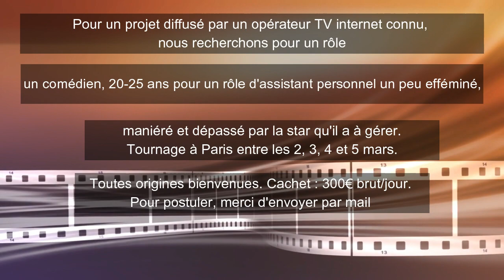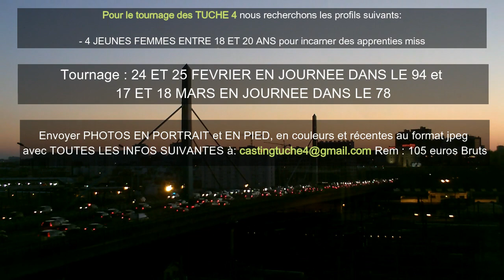Ne cherches plus ! On te dévoile10 castings pros en accès gratuit ! Casting cinéma, télé, figuration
Tout d'abord un gros MERCI à nos 1000 premiers abonnés qui nous ont fait confiance ! Dans cette vidéo on vous dévoile dix castings professionnels avec les coordonnées en accès gratuit !
Ces castings sont tout chaud et d'actu puisqu'ils datent de ces jours-ci voir pour la majorité d'aujourd'hui :)

Alors vite ne perds pas de temps et postules si tu corresponds bien sur !

A NE PAS FAIRE :

- Postuler alors que vous ne correspondez pas à la description, rien de pire pour se faire griller auprès des recruteurs !
- Postuler après la date de tournage indiquée, ça ne sert à rien et pollue inutilement les boites mails des recruteurs.
- N'envoie pas de lien vers ton book en ligne ils ne seront pas regardé !

- Tu n'as pas reçu de réponse ? C'est normal les recruteurs ne répondent jamais pour te dire NON, ils ne répondent que lorsque ton profil les intéresse alors un conseil ne les harcèle pas, tu donnerais une mauvaise image.

A FAIRE :
- Tu corresponds ? Parfait soignes ta candidature, n'envoie que ce qui est demandé ni plus, ni moins, n'oublie aucune information et dans un et un seul mail !
- Choisis bien les photos dans ton book, elles doivent être récentes et correspondre à ton physique actuel !